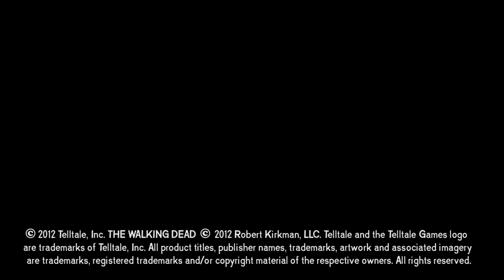The Walking Dead | Playing Dead: Episode 2 (HD)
Learn about The Walking Dead video game by watching PLAYING DEAD, a video series that takes you behind the scenes of the creation of the upcoming The Walking Dead video game based on Robert Kirkman's award-winning comic series. Playing Dead is the online source for exclusive looks at The Walking Dead video game and interviews with the talent responsible for bringing the world of The Walking Dead to life.